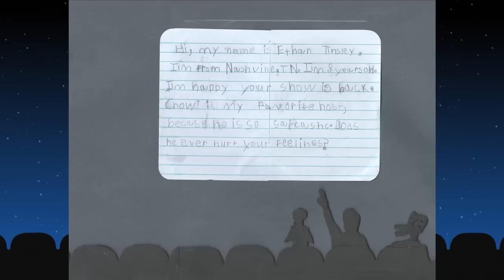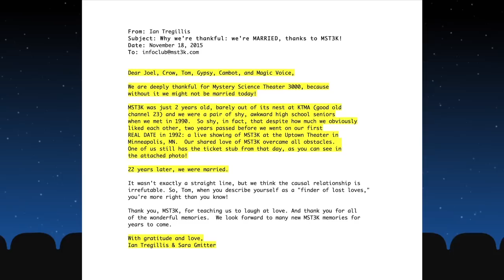MST3K TURKEY DAY '15, Part 5: Fan Mail + Mashed Potatoes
Joel reads some new fan mail, interviews a special guest, gets some help taste-testing mashed potatoes, and chats with MST3K's next host, comedian Jonah Ray, who introduces this year's FIFTH COURSE for Turkey Day '15: DANGER!! DEATH RAY!

Be sure to join us BringBackMST3K.com, and remember to check out our
TURKEY DAY + BLACK FRIDAY SPECIALS